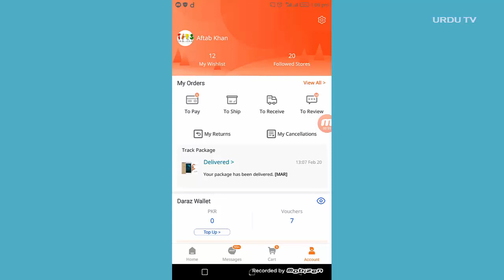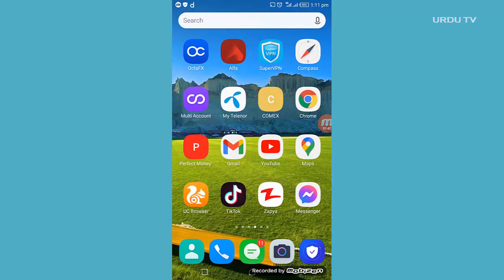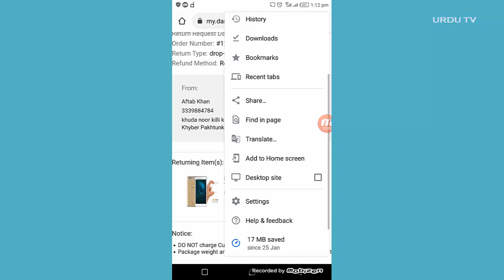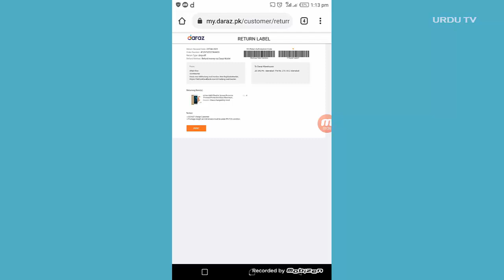Daraz return label on mobile daraz return label print daraz return label download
In this video we teach you how you can take return label from Daraz Account, by simply longing to account with mobile
Return Label From Daraz Account
Return Label TCSDaraz return label on mobile daraz return label print daraz return label download
Return Label Daraz